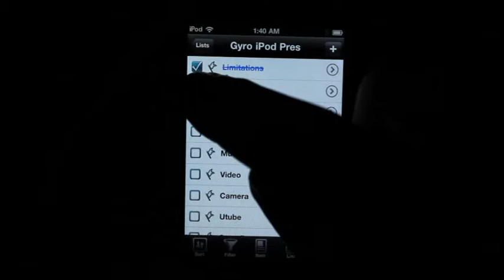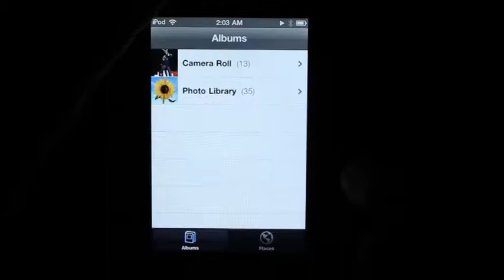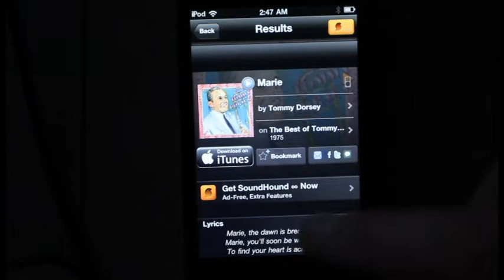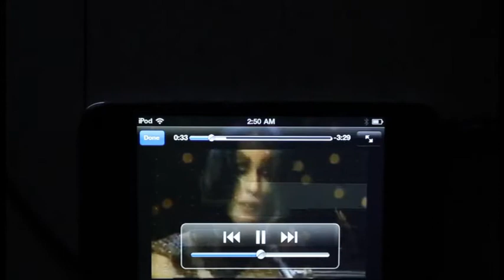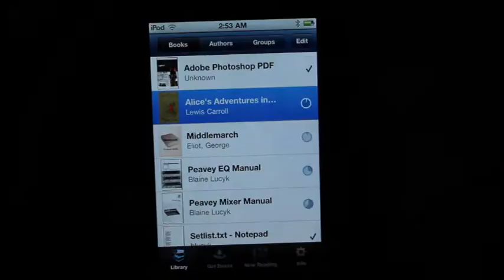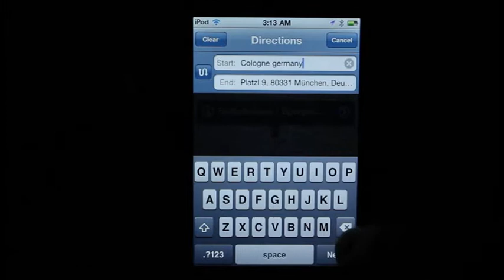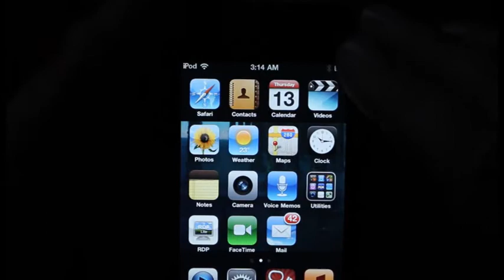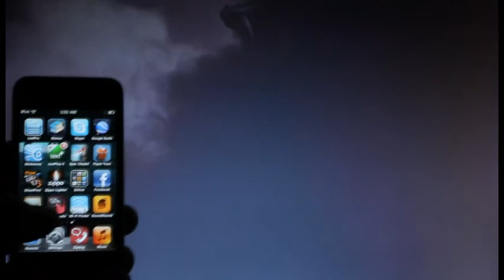iPod Presentation for Regina GYRO club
iPod apps and features.

Credits: films: "Immortal Beloved", "Brahm Stokers Dracula."  Background Music: Beethoven, Missa Solemnis.